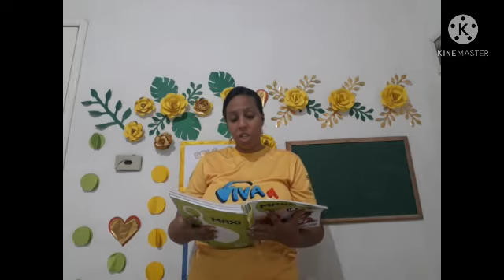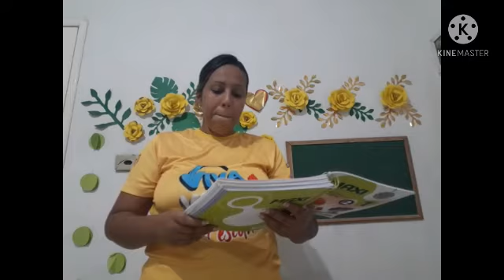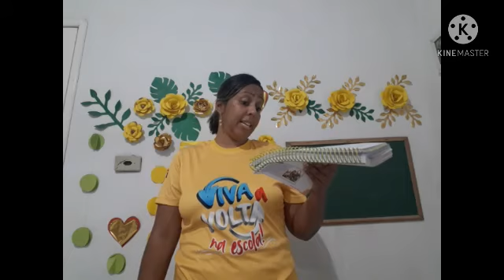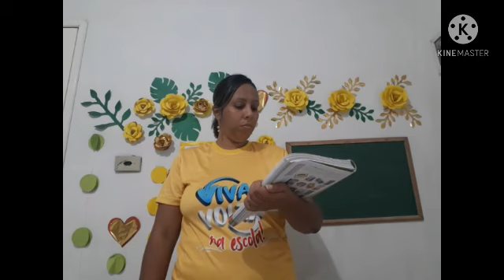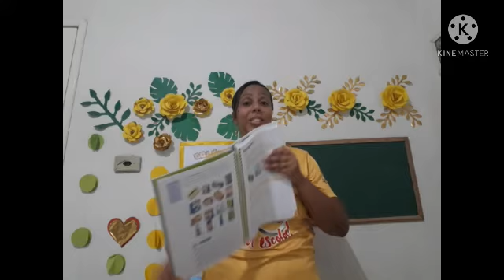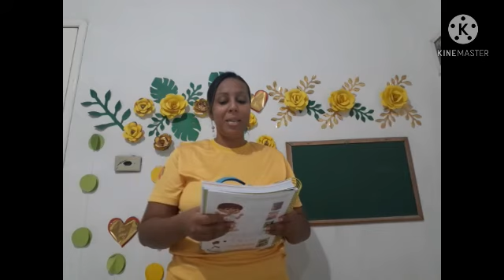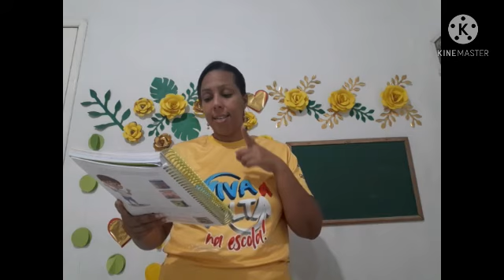Aula de Língua Portuguesa/tem no supermercado/1° ano/ Tia Érika